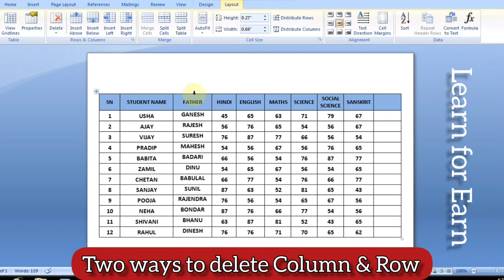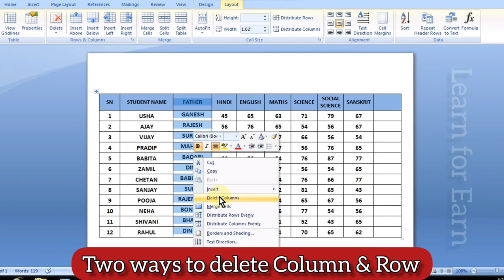Two ways to delete Columns & Rows in Table